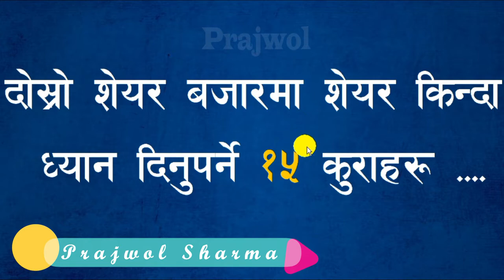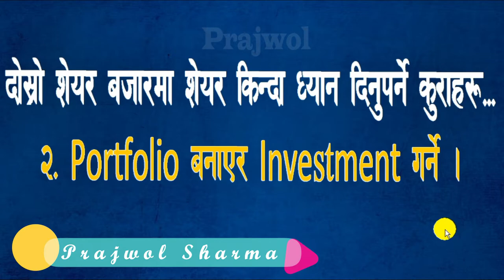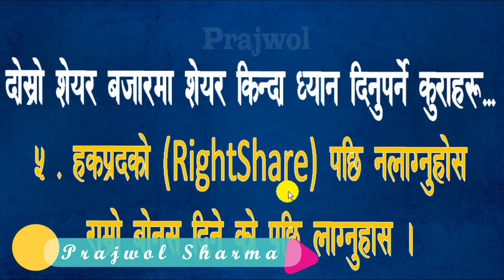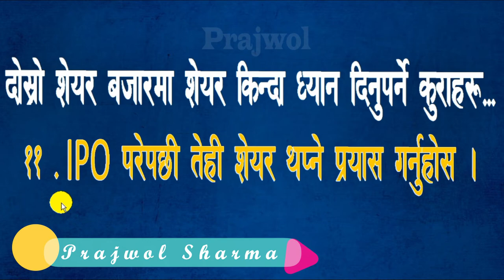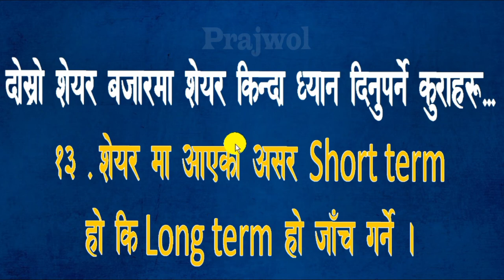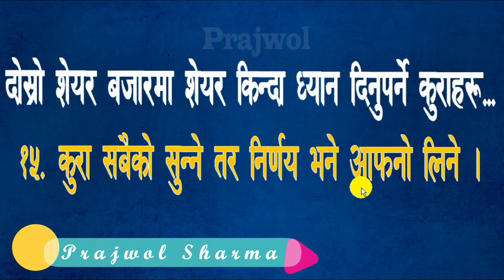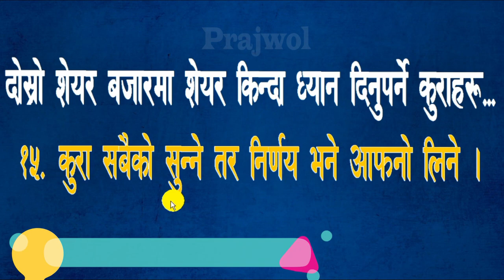शेयर किन्दा वा बेच्दा ध्यान दिनुपर्ने १५ कुराहरु || 15 Tips for Beginners in Stock Market (Nepali)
How to make stock/share portfolio in nepal || share market
10 tips for beginners in stock market (Nepali) || share market
share kinda dhyan dinu parne kura haru,